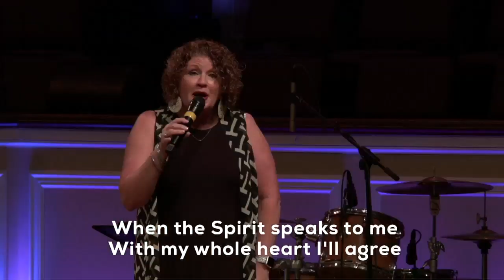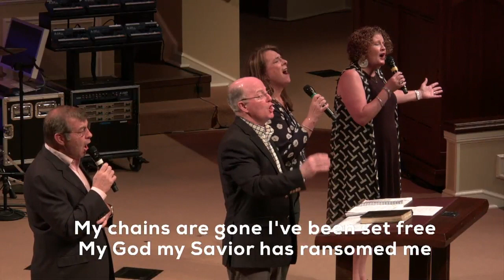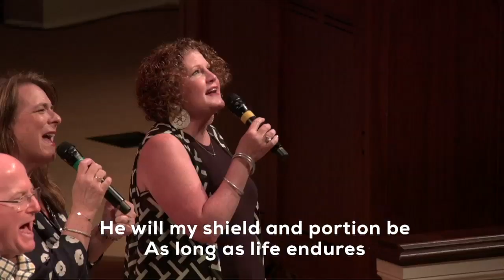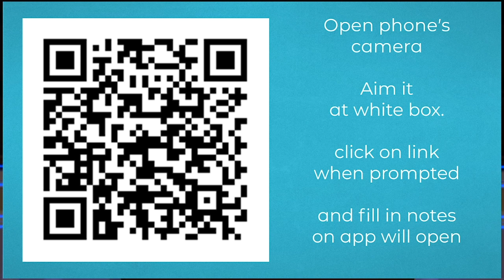April 19, 8:30 Worship at First Fairhope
April 19 8:30 worship at First Fairhope. Pastor Sermon is on "Keyword" form John 24